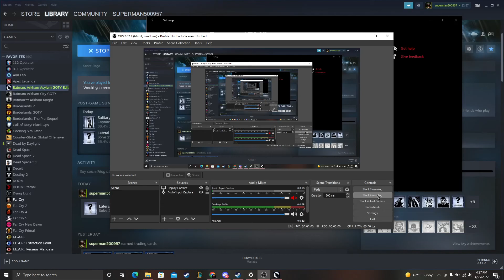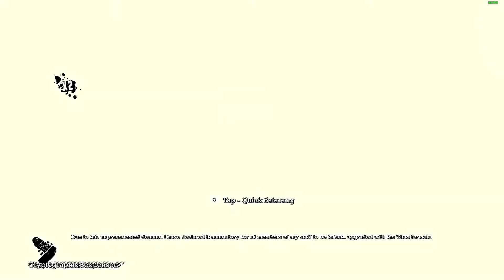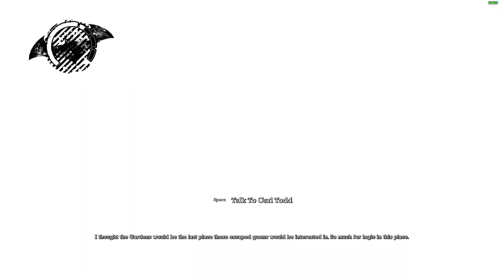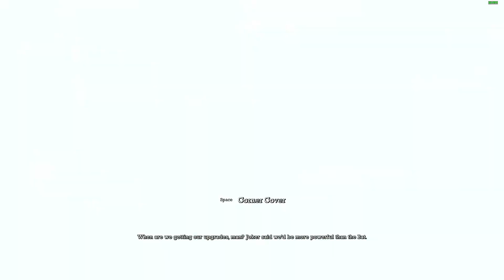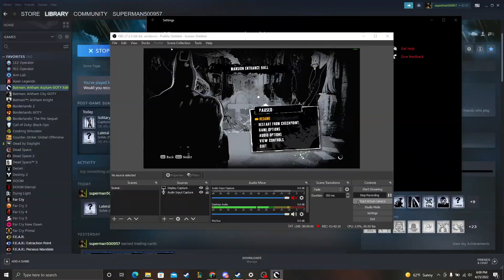Batman Arkham Asylum part 5